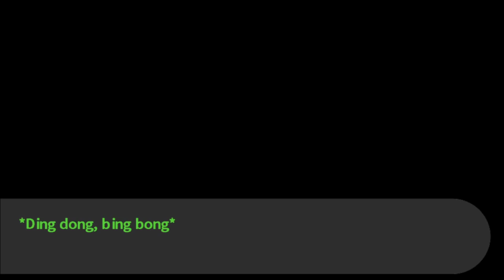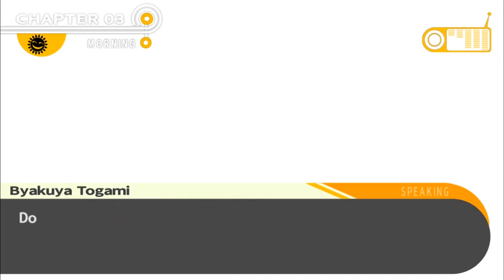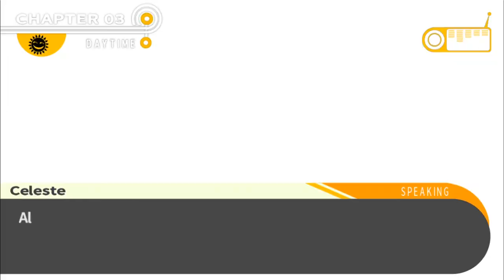Rank C, Could It Be? - Episode 25: Danganronpa Trigger Happy Havoc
A true honour.